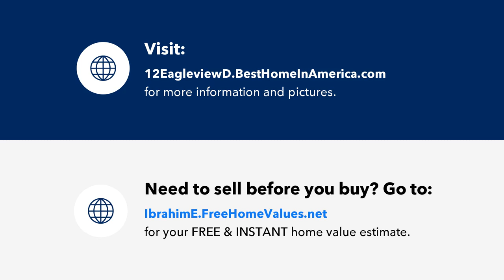12 Eagleview Dr, Palm Coast, FL Presented by Abe Elbahtiti.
Contact Abe Elbahtiti for more information.

Nestled within the picturesque community of Palm Coast Plantation, this exceptional pool home enjoys a secluded setting on a conservation homesite, offering tranquil mornings basked in eastern sunlight and cool afternoons shaded by nature's embrace.  Your daily living unfolds effortlessly on the main level, where three bedrooms and two full bathrooms provide comfort and convenience. The heart of the home boasts an open layout with soaring ceilings, seamlessly merging the kitchen, living room, and dining area into a spacious haven perfect for gatherings. Abundant windows and transoms invite the outdoors in, bathing the interiors with natural light.  Ascending to the second level reveals a versatile bonus room complete with a full bathroom, ideal for a fourth bedroom suite, additional entertainment space, a hobby room, or a home office.  Designed and constructed in 2021, the pool area exudes modern elegance, featuring ample decking space, an electric heater, a salt system, and a sun shelf for leisurely relaxation. Encircling the home is a concrete walkway facilitating easy access to pool equipment and effortless navigation for routine maintenance.  Palm Coast Plantation epitomizes Florida style living, centered around the serene Emerald Lake, a navigable water body with a community access ramp. Residents also enjoy access to the community amenities including clubhouse, swimming pool, workout room, tennis, pickleball, basketball courts and dry boat/RV storage facilities.  Conveniently situated on the southern end of the county, Flagler Beach and everyday amenities are within easy reach, while interstate travel is effortlessly accessible. Discover the endless possibilities of this enchanting home today.

License Number: SL3499911 FL